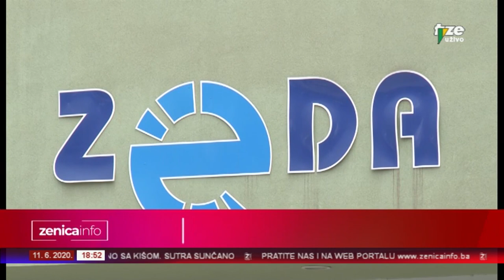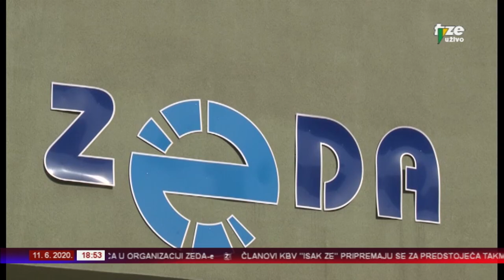ZENICAINFO 11 06 2020